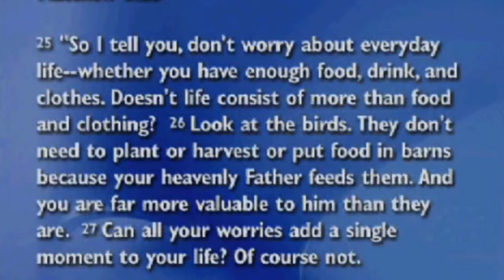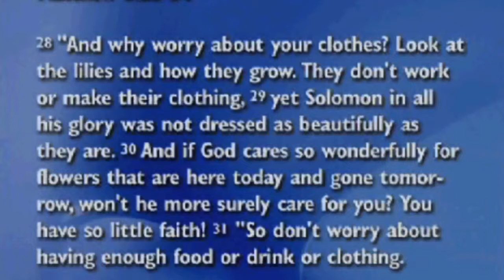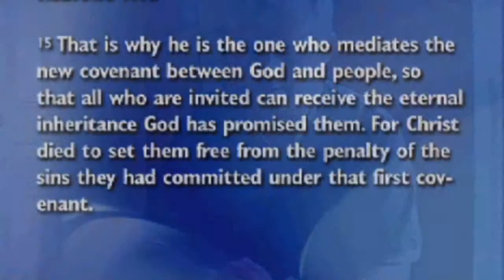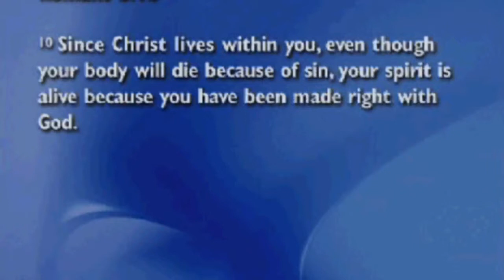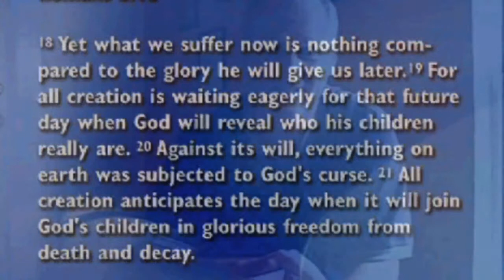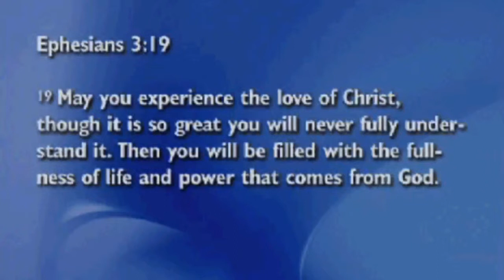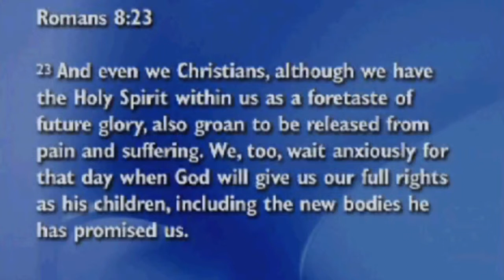Johnny Leckie - 2004 - True Freedom - Part 2*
* (Part 1 has not been uploaded - I was going to post it, but realized that Part 2 summed it all up pretty well.)

I found this as I was going through some things the other day and thought it'd be fun to post.  I made this video of me teaching about "True Freedom" for the July 4th weekend at our church. It was shot by me at my friends, Gary and Brenda Gorman's former house in Corsicana, Texas. It was originally edited and Scripture texts added by my friend, Chris Roberson.

Seems I've gained a few pounds and my hair has turned more gray in the last 8 years... :)  Anyway, I hope it's encouraging to you.